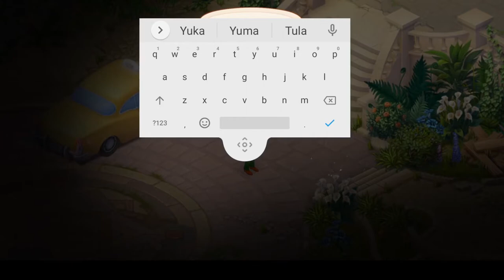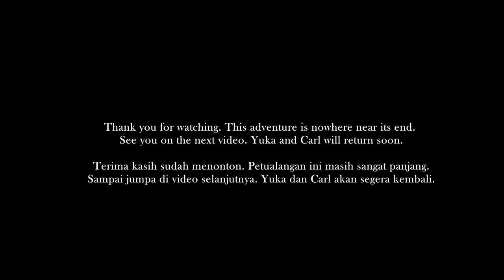Manor Matters - Study - Day 1 Full Story (Subtitle Bahasa Indonesia)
Selamat datang di Castlewood - sebuah manor tua yang penuh misteri! Kenapa ia ditinggalkan? Apa yang tersembunyi di balik permadaninya? Apakah manor ini memang angker?

Renovasi ruangannya, temukan artefak dari seluruh dunia, dan pecahkan rahasia di lokasi ini bersama Carl, asistenmu yang mempesona!

Dapatkan game buatan Playrix ini pada gawaimu.

Welcome to Castlewood — an old manor full of mysteries! Why is it abandoned? What’s hidden behind the tapestry? Is the manor really haunted?

Inspect and renovate rooms, find curious artifacts from all over the world, and unravel the secrets of this thrilling location together with Carl, your charming assistant!